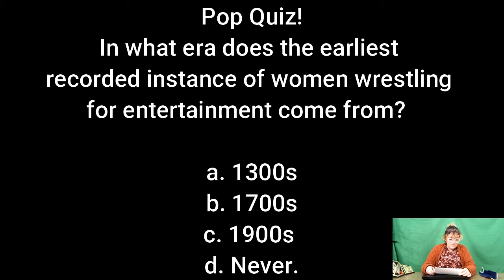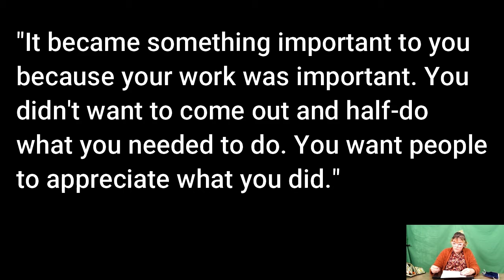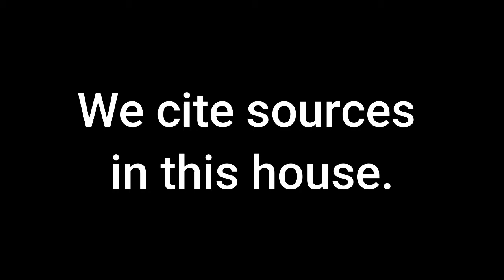Wrestle History: Episode 1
In this episode, we look at some of the African American Women Pro-Wrestlers 1950s-1980s.